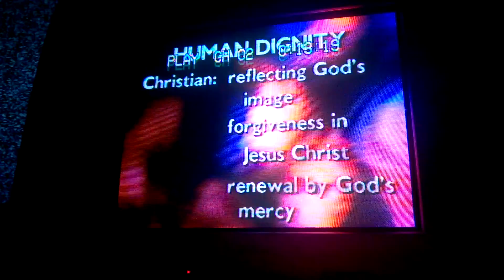Beware New Age-ism